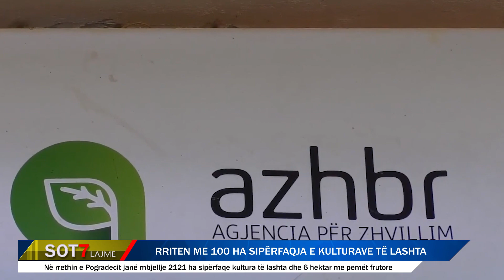Pogradec/ Rritet me 100 HA sipërfaqja e kulturave të lashta